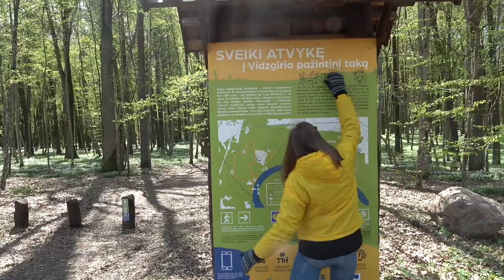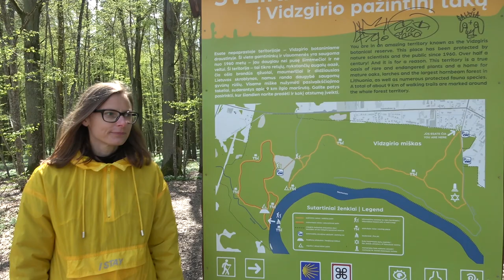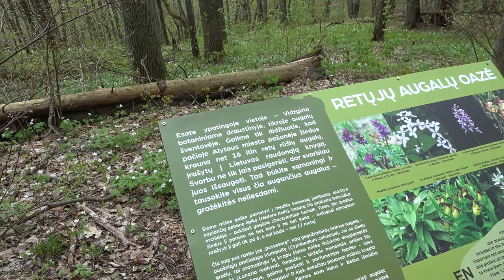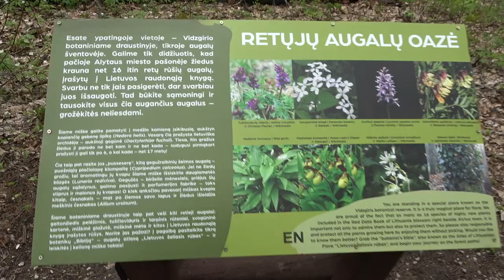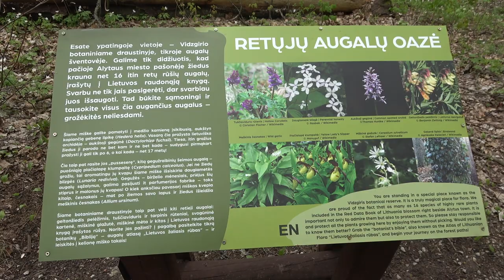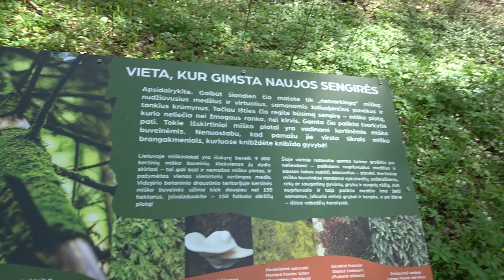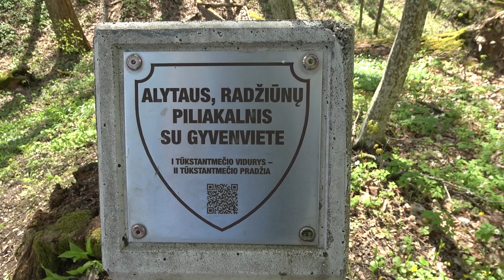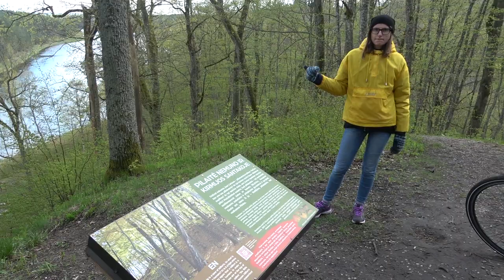Vidzgirio pažintinis takas - Gabrielius Ser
Sveiki, šį savaitgalį keliausime aplankyti Vidzgirio pažintinį gamtinį taką. Vidzgirio miške auga didžiausias vientisas skroblynas Lietuvoje, veši plačialapiai bei griovų ir šlaitų miškai, ąžuolynai (daugelio amžius siekia 100–120 m.), didelę botaninę vertę turintys retieji augalai, gyvena saugomos paukščių, varliagyvių ir vabzdžių rūšys. Jei Jums patiko šis filmukas, užsiprenumeruok kanalą, "palaikink" ar tiesiog parašyk komentarą. Ačiū!